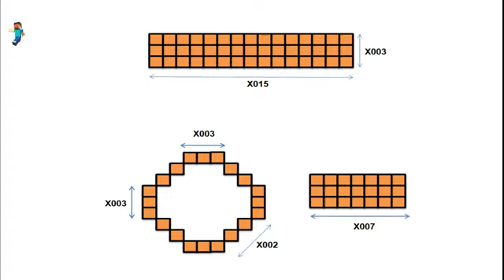Minecraft tutorial I build ⚒️ a simple wooden house 🏠 simple and easy in survival😱